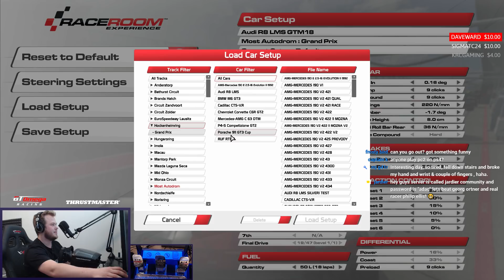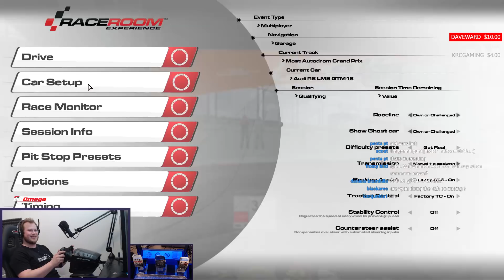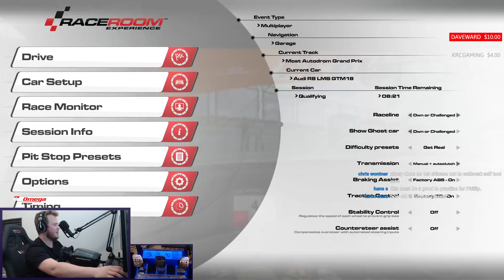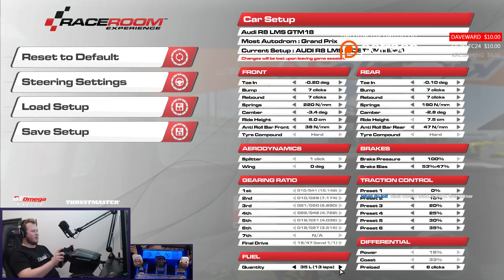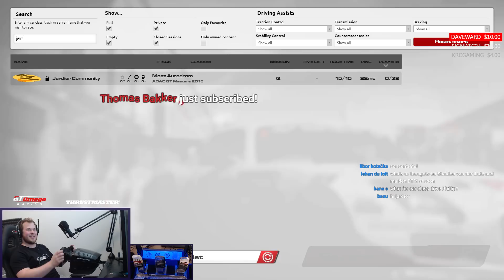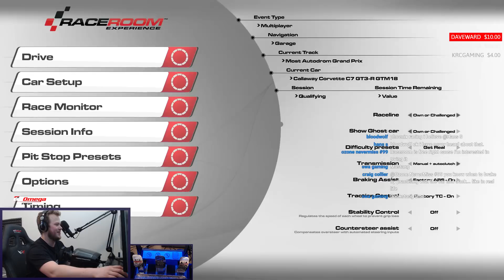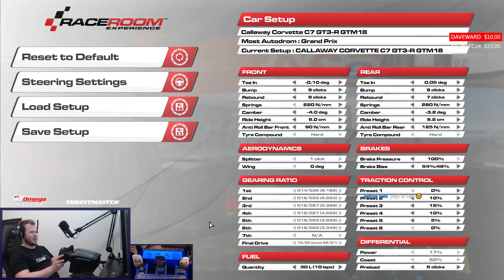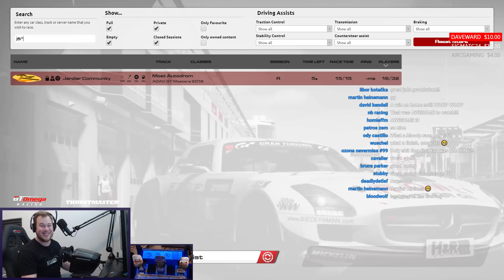RaceRoom Autodrom Most and ADAC GT Masters Community races | Live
New RaceRoom update with Czech Autodrom Most race track and ADAC GT Masters 2018 liveries for GT3 testing live with the community! :)
HOW TO JOIN:
Join discord for password (shared at 21:00)
21:00 Open practice 20mins
21:20 Qualify 15mins
21:35 Race 1 15mins
21:50 Race 2 15mins reverse top10 grid

using code "jardier"

➤PC SPECS:
Intel i7 7700K 4,2GHz
ASUS ROG STRIX GeForce GTX 1080 Ti 11GB
Kingston HyperX 32GB Ram
ASUS ROG MAXIMUS IX HERO Z270
Samsung SSD 850 Pro 512GB

Dell 34" Alienware 144Hz Ultrawide gaming monitor
BenQ 24'' 1080p 144Hz gaming monitor

Thrustmaster TS-PC Racer Wheel
Thrustmaster 599xx Add-on
T3PA Pro Pedals
T8HA Shifter